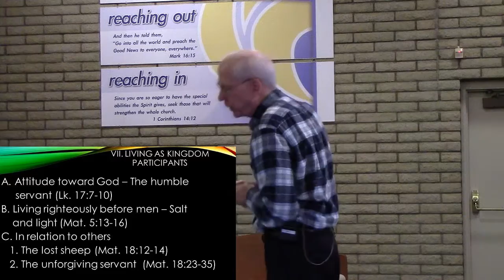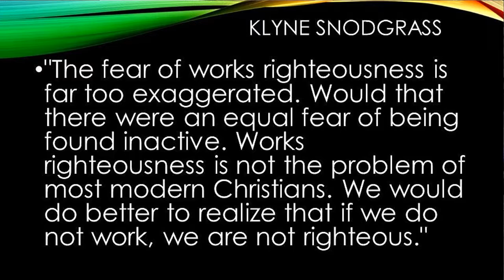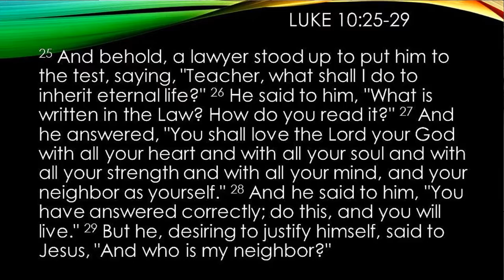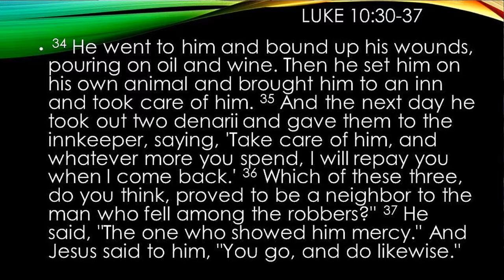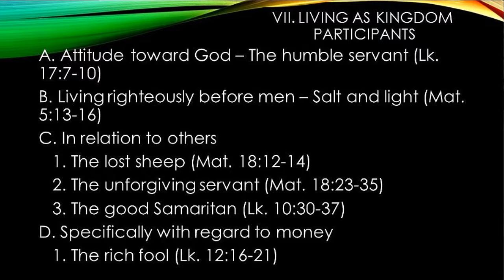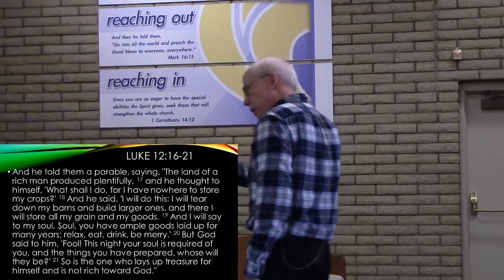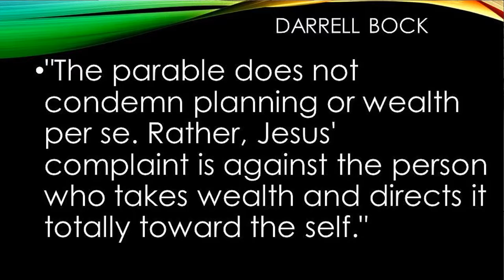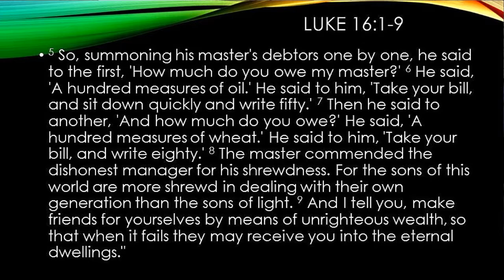The Parables of Jesus week 15